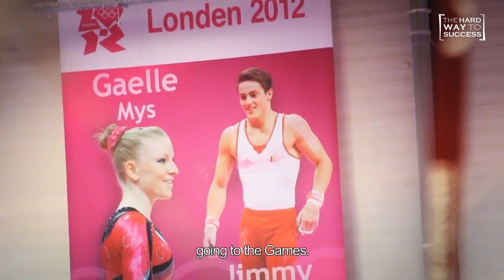The Hard Way To Success - Episode 6 - Julie Croket (BEL)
With English subtitles. The story of Julie Croket (BEL).
Videoproductions by Sports2Visuals
Musicproductions by Point15 Productions

Twitter.com/THWTS
Facebook.com/THWTS